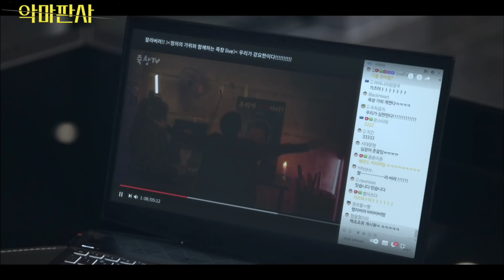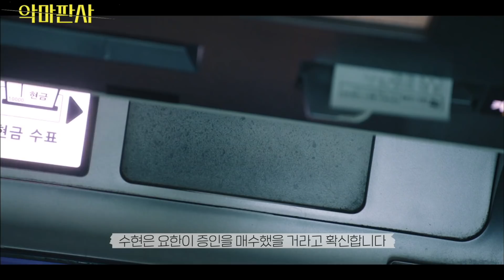자신의 하녀였던 김민정이 비공식 최고 권력자가 되어서 좋아했던 도련님에게 복수(?)를 시작한다 [악마판사 5-6회]